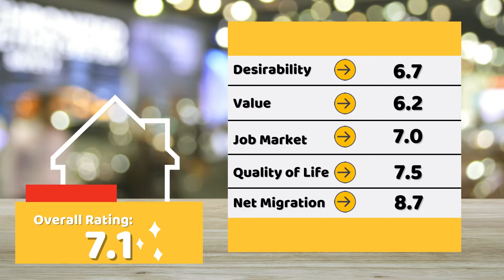Why Live in Melbourne Florida | Melissa Horne Realtor RE/MAX Elite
Why live in Melbourne, Florida and what's in it for you?
U.S. News have recognized Melbourne out of 150 metro areas in the United States to be one of the best places to live!

Do you want to know the value of your home and how much money you could walk away with if you were to sell? I can tell you for FREE, go